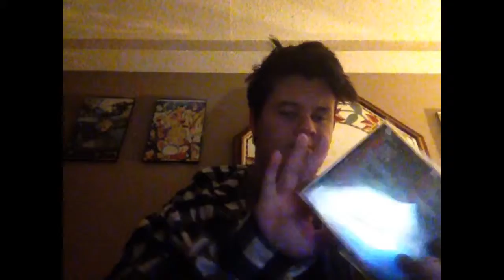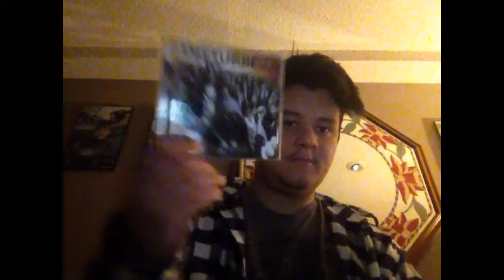All My Metal CDs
via YouTube Capture. The only cd that isn't metal is my staind break the cycle but it's a sick album hence why it's in the video .

The song in the background is Lorna Shore Grimoire COPYWRITE NOT INTENDED I JUST LOVE THERE MUSIC WHICH YOU SHOULD PICK UP THIS ALBUM